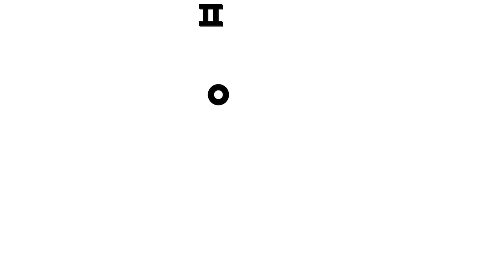툭툭 털어버려! 걱정 먼지! | 아기상어 오늘 기분이 어때? | 감정표현 교육 | 정서발달 | 바른 생활습관 | 핑크퐁! 인기동요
☆ 아기상어 올리 친구 윌리엄이 이사를 갔대요! "윌리엄이랑 다시는 못놀면 어떡하지?" "날 싫어하면 어쩌지?" "내가 뭘 잘못했나?" 너무너무 걱정되는 올리! 과연 올리는 툭툭~ 걱정을 털어내고 윌리엄을 다시 만날 수 있을까요?

⏰ 영상 순서
00:00:00 절친한 친구가 이사를 갔대요
00:01:58 윌리엄을 다시 못 보면 어쩌죠? 😭
00:04:41 윌리엄은 사실...

‘털어버려! 걱정 먼지!‘ 가사
[털어버려! 걱정 먼지!]

어디 갔지 내 친구 윌리엄
내 친구 어디 갔지
내가 싫어 나를 떠났나
내 친구 어디 갔지

어떡하지 어떡하지 어떡해
자꾸자꾸 걱정 돼

너무너무 “걱정이야!”

걱정은 그만 (그만!)
걱정 툴툴 털고 (털고!)
걱정 No No (No No)
사라져라!
걱정 사라져!

멈춰라 멈춰! 걱정들
하나둘셋 “멈춰라!”

저리가 저리가! 걱정들
하나둘셋 “저리가!”

이제 걱정 끝!